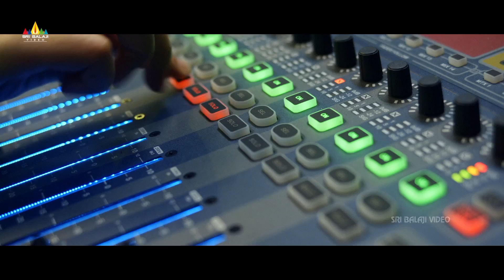Iddaru Iddare Movie Mohanlal Searching Laila House | Latest Telugu Movie Scenes | Sri Balaji Video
Watch Iddaru Iddare Movie Scenes Exclusively on SriBalajiVideo. IddaruIddare Movie Starring Mohanlal, Satyaraj, AmalaPaul, Rahul Dev & the movie Directed By Joshiy.

Welcome to the Sri Balaji Video News channel, The destination for premium Telugu entertainment videos on YouTube. Sri Balaji Video News Channel is a Leading Digital Channel.